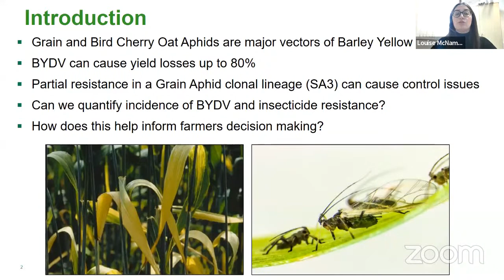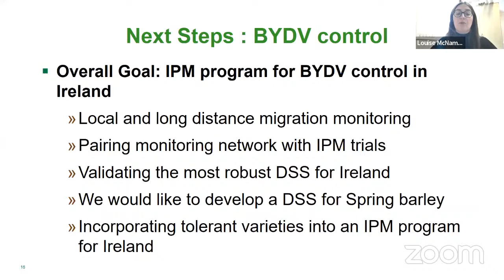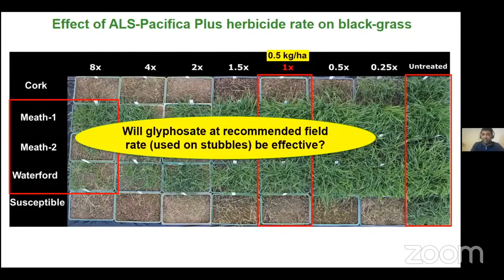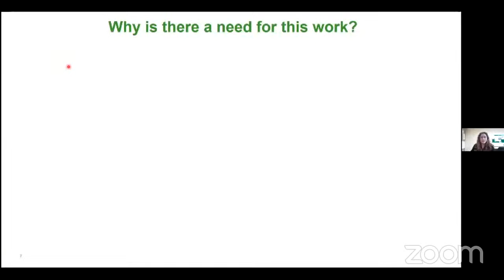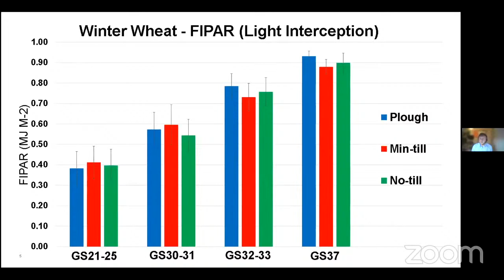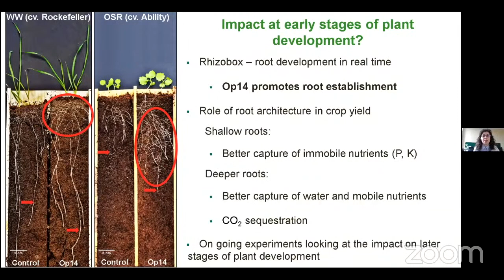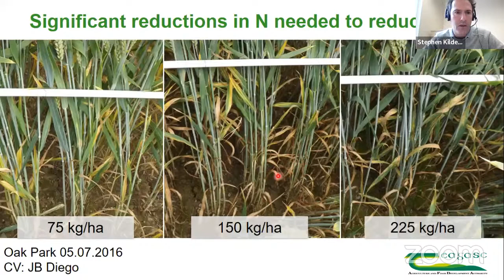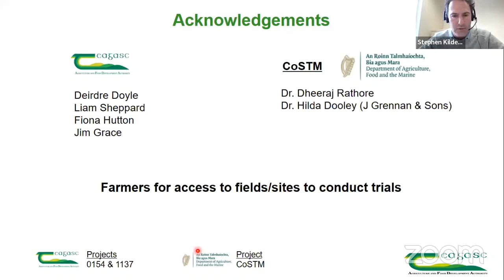Virtual Tillage Conference 2022 – Session II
The Virtual Tillage Conference continued with a second session on Thursday, 27 January at 11.30am where researchers and PhD students provided insights into current research on Pest Control Considerations and Further Research Insights.

Speakers at the event included: Dr. Frank O'Mara, Director, Teagasc, Charlie McConalogue, Minster for Agriculture, Louise McNamara, Stephen Byrne, Vijaya Bhaskar, Stephen Kildea, Elena Grosu, Diana Bucur and Jack Jameson.